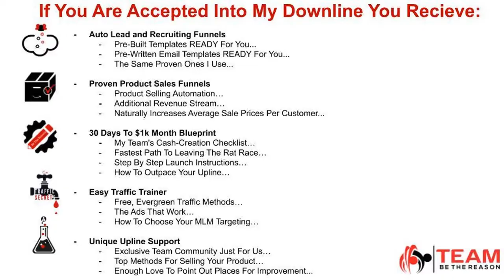My Origin Story - Markus Naves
In this video you learn more about Markus Naves and how he got started online in Network Marketing and how you can use some simple strategies to help generate more leads for you MLM business